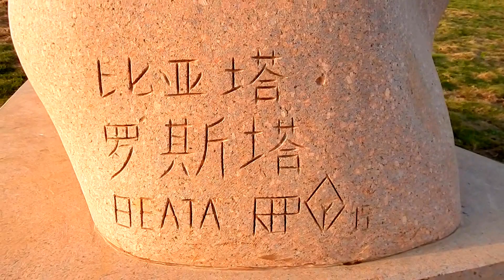Sculptures of BEATA ROSTAS/ "Creator/ Az Alkotó in Changsha, China, Li Zijan's Museum, 2016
title: Creator / Az alkotó
material: granite
Size: 370*215*170cm
China, Changsha, Li Zijian's Museum -Park
2015